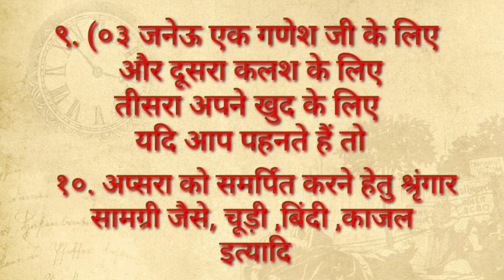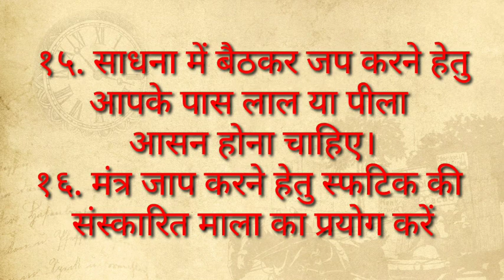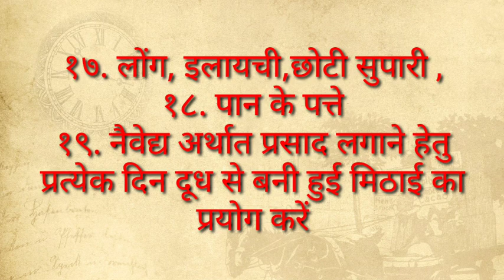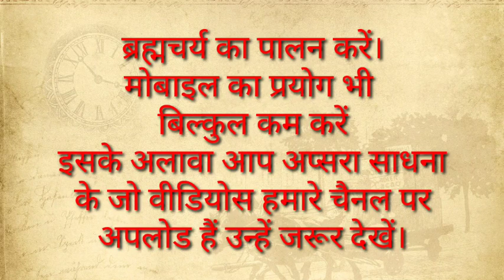अप्सरा साधना पूजा सामग्री, apsara sadhna puja samagri